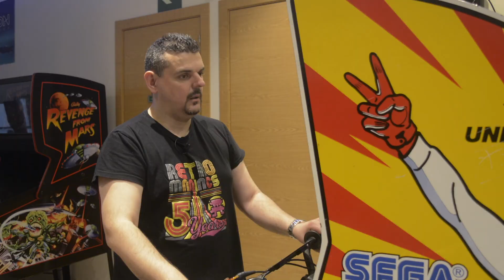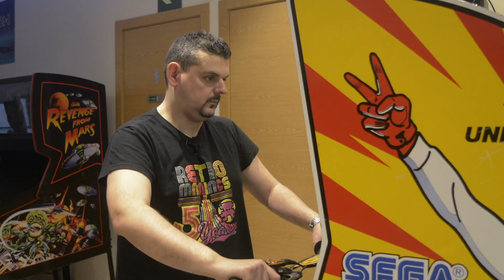Arcade del mes: Enduro Racer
El Arcade Retromaniacs del mes de Junio es Enduro Racer!
Os damos detalles y consejos para disfrutarlo al máximo.